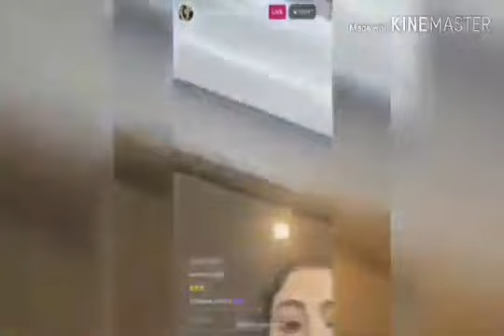Selena Gomez and Justin Bieber snapchat/instagram/FACETIME MOMENTS